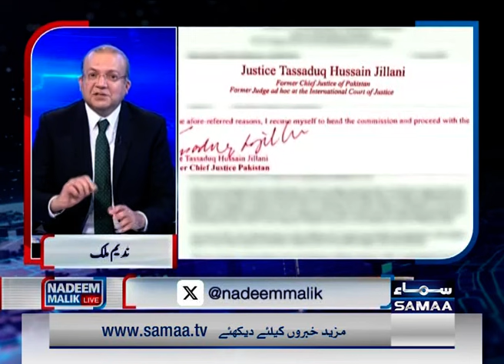6ججز کےخط پرچیف جسٹس کاسوموٹو نوٹس۔۔۔لارجربنچ تشکیل۔۔۔